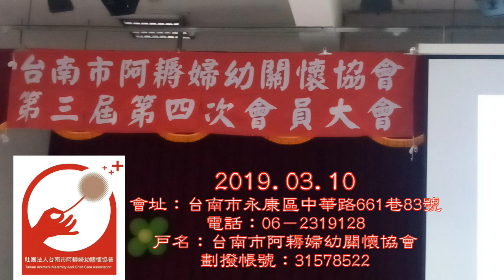2019/03/10台南市阿耨婦幼關懷協會 02會員大會臨時動議